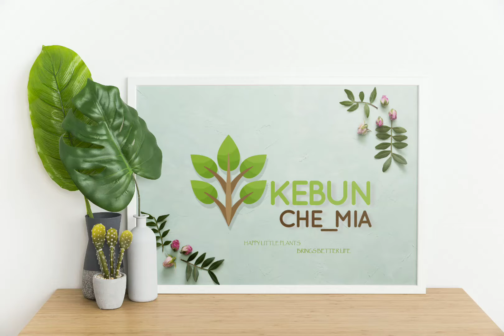Inspirasi berkebun | Tanaman hias viral dan hits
Kebun Che_Mia
Pondok Indihiang Permai, Jl. Sirnagalih, Sirnagalih, Kec. Indihiang, Tasikmalaya, Jawa Barat 46151

TASIKMALAYA 😍